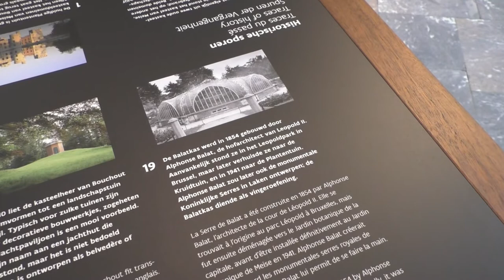Balatkas, plantentuin Meise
Waar kun je op een dag zoals vandaag alsnog zoogeschiedenis opsnuiven? Wel, dan kan in Meise. 🙂

Een vergeten pareltje van Alphonse Balat uit 1854 (de hofarchitect van Leopold II, vooral gekend van de Koninklijke serres te Laken) is de Balatkas. Deze was ooit onderdeel van Zoo Brussel (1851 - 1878) op de huidige plaats van het Leopoldspark. Toen deze serre in op de plaats van het Leopoldspark stond wist deze net zoals in haar dierentuinjaren prachtige Victoria Amazonica (waterlelies) tentoon te stellen voor het publiek.
Sinds 1941 werd deze serre ondergebracht in de tuinen van Meise, na een korte stop in de kruidtuin van Brussel (Sint-Joost-ten-Node).

Momenteel is de Balatkas vooral een vergeten parel. In sociaal betere tijden is het een evenementen-locatie (tussen juni en oktober, geschikt voor 50 personen). In de winter veelal opslag van diverse planten, zoals nu ook het geval is. Maar het is vooral ook het logo van de plantentuin in Meise.

In 2015 werd de serre op haar huidige locatie volledig gerestaureerd nadat deze door een langdurig gebrek aan middelen (sinds 1985) in slechte staat was. Andere onderdelen van de huidige plantentuin van Meise werden ondertussen ook grondig aangepakt binnen een masterplan dat bijna voltooid werd.